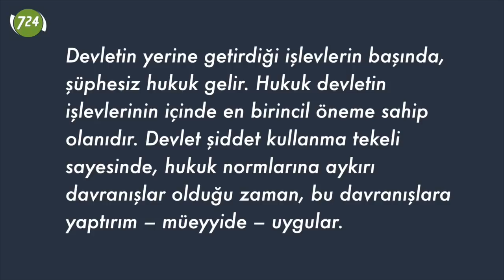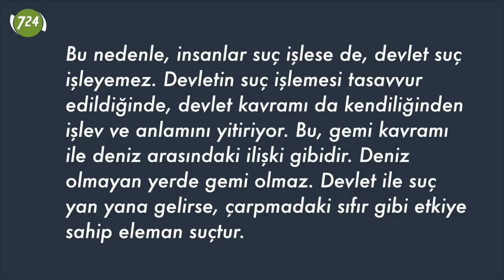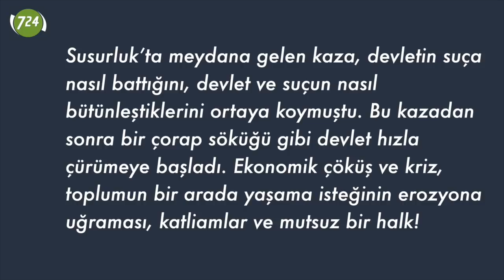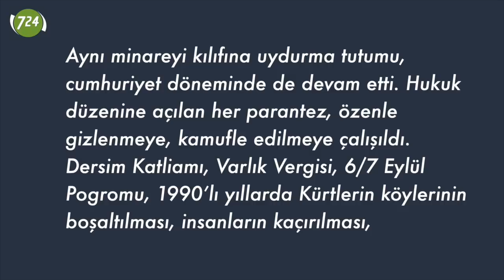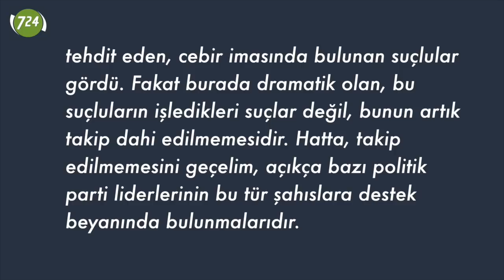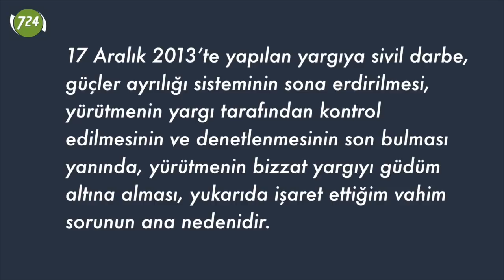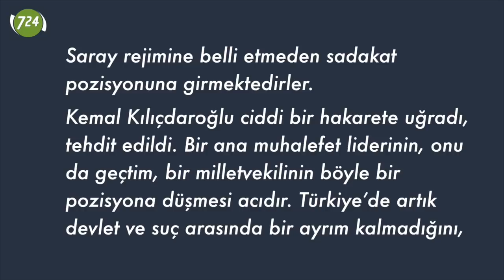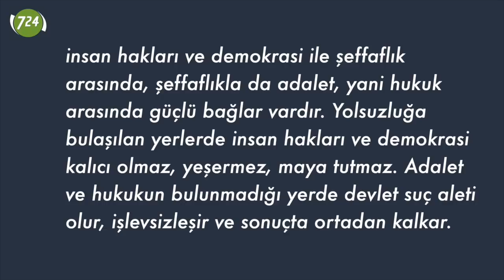Suç ve devlet [Mehmet Efe Çaman]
Siyaset biliminin temel kavramlarından olan devlet, belli bir toprak parçası (ülke) üzerinde tekil, merkezi bir otoritenin hâkimiyet tekelini öngörüyor. Devletin rolü, bu toprak parçası üzerindeki halka yönelik işlevinden ileri gelir. Devlet bu işlevleri ile meşruiyet sağlar. Devletin yerine getirdiği işlevlerin başında, şüphesiz hukuk gelir. Hukuk devletin işlevlerinin içinde en birincil öneme sahip olanıdır. Devlet şiddet kullanma tekeli sayesinde, hukuk normlarına aykırı davranışlar olduğu zaman, bu davranışlara yaptırım – müeyyide – uygular. Hukuk normları, hem ilkeler bazında, hem de yazılı hale getirilmiş (kodifiye edilmiş) yasalarla, somutça ortaya konar ve vatandaşların neyi yapamayacaklarını belirler.

Değerli izleyicimiz,